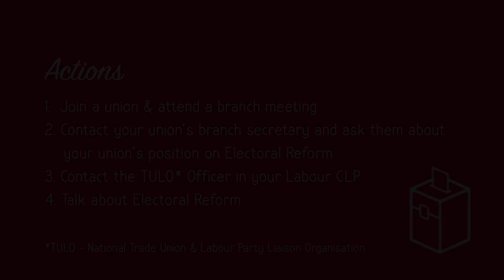Talk — Do Trade Unions need Voter Reform?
A presentation from LCER South West with contributions from Billy Hayes (LCER), Joanne Kaye (UNISON South West General Secretary), Nick Ireland (USDAW) and Kevin Beazer (Communication Workers Union).

Chaired by Paul Dunn (former TUC SW Chair)